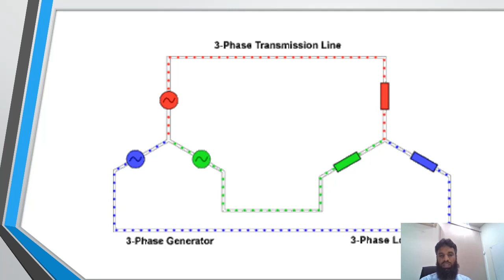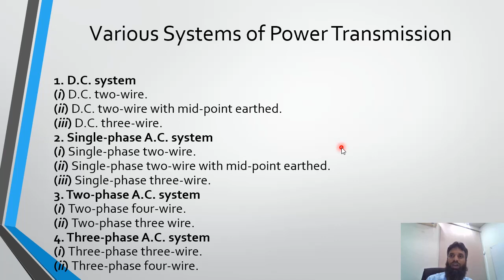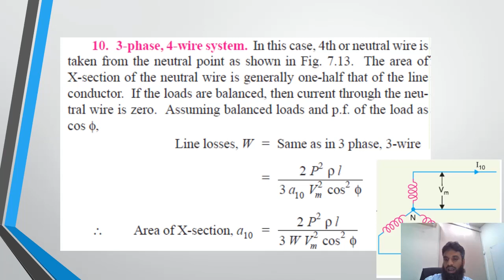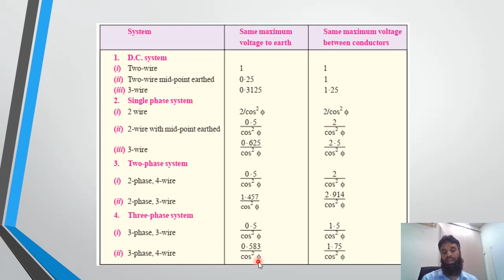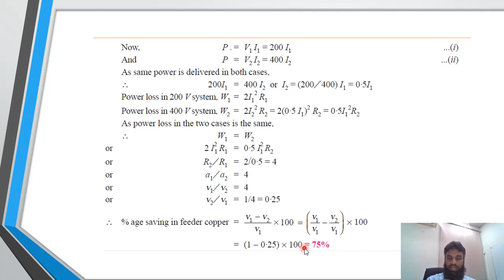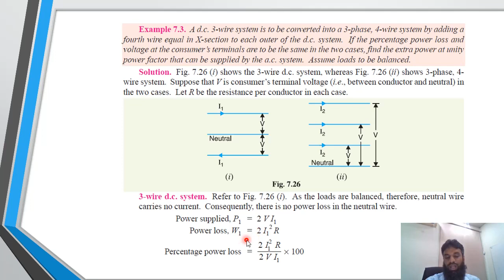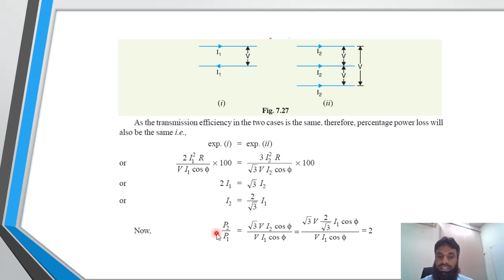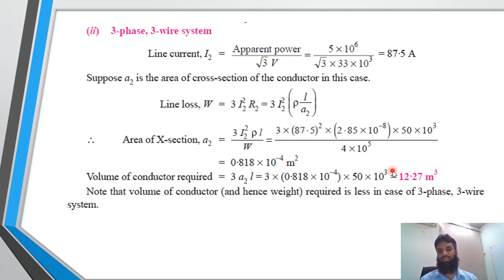Why 3 Phase is used in HVAC Power Transmission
In this video, you will understand why we need 3 phase system for transmission